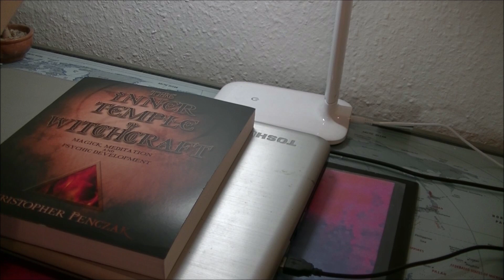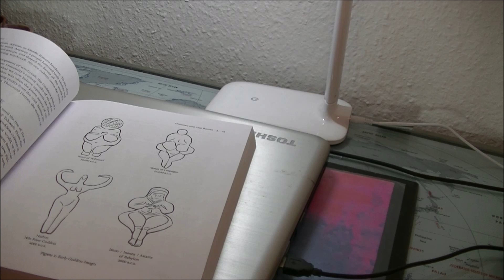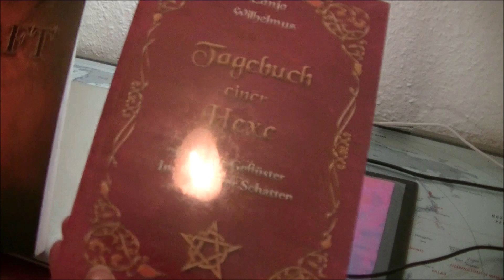Haul: Bücherkauf April 2019 [Vorstellung]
Möchtet ihr spenden? Dann tut dies

Meine Bücher auf Amazon

Externe Festplatte

BÜCHER:

Witch von Lisa Lister (englisch!)

WICCA Magickal Beginnings von Sorita d´Este und David Rankine (englisch)

Das große Hexen-Handbuch von Skye Alexander

Magischer Hausputz von Claire Seifert

Kerzenmagie von Claire Seifert

Handbuch der Natur- und Elementarmagie (GESAMAUSGABE) von Scott Cunningham

Bücher von Wolf-Dieter Storl:
Wir sind Geschöpfe des Waldes

Die alte Göttin und ihre Pflanzen

Pflanzen der Kelten: Heilkunde Pflanzenzauber Baumkalender